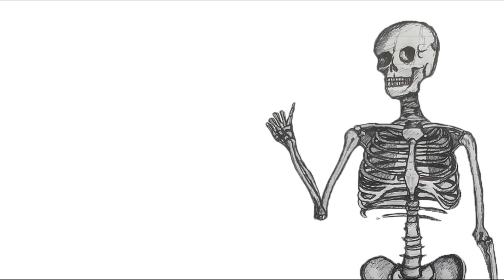Let's Play: I COMMISSIONED SOME CATS 0 • Part 6 [Finale]